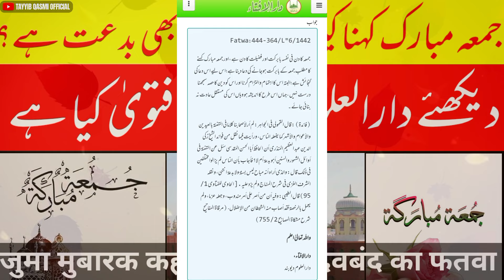کیا جمعہ مبارک کہنابدعت ہے؟ | جمعہ مبارک کہناکیساہے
کیا جمعہ مبارک کہنابدعت میں شامل ہے؟ | جمعہ مبارک کہناکیساہے | جمعہ کی مبارکباد دیناکیساہے ؟ | کیا جمعہ کی مبارکباد دیناصحیح ہے ؟ | جمعہ کی مبارکباد پر دارالعلوم دیوبند کا فتویٰ کیاہے